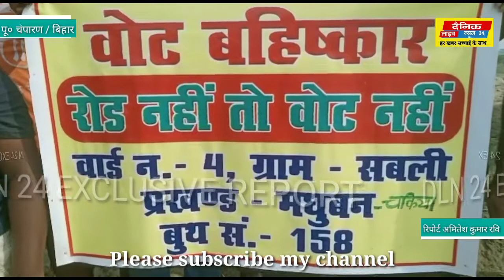रोड नहीं तो वोट नहीं वोट का बहिष्कार करेंगे नरहर पकड़ी गाँव के लोग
चकिया पूर्वी चंपारण से अमितेश कुमार रवि की रिपोर्ट

चकिया। राज्य में हाई स्पीड सड़कों की जाल बिछ रही है।वहीं प्रखंड क्षेत्र का नरहर पकड़ी एक ऐसा गांव है जो बरसों से उपेक्षित है।गांव के बीच से गुजरने वाली सड़क जो प्रखंड मुख्यालय सहित अन्य शहर को जोड़ती है।यह सड़क कच्ची है। इस सड़क को ग्रामवासी पक्की करण के लिए जनप्रतिनिधियों सहित सक्षम अधिकारियों से मांग करते रहें हैं परन्तु दशकों बीतने के बाद इनकी मांगे पुरी नही हुयी।वहीं इस गाँव का भौगोलिक बनावट भी जटिल है। तीन तरफ़ से बुढी गंडक नदी से घिरा है तथा  प्रत्येक वर्ष बाढ़ का दंश झेलता है।बरसात के दिनों में खासे परेशानियों का सामना करना पड़ता है। गांव चारों तरफ से पानी से घिर जाता है फिर आवागमन का एकमात्र साधन नाव बचता है जिसके सहारे लोग दूसरे गांव या शहर से आवागमन करते हैं तथा अधिकतर लोग  गरीबी रेखा के नीचे जीवन बसर करते हैं।इस गांव की आबादी लगभग एक हजार की है जो अति पिछड़ा तथा दलित वर्ग से हैं।
बरसात के दिनों में जब बाढ़ का पानी नदी में आता है तो चारों तरफ पानी से घिर जाता है तथा सड़क पर तीन से चार फीट पानी बहने लगता है। समस्या के स्थायी समाधान के लिए सड़क पर पुल के साथ पक्कीकरण की मांग जनप्रतिनिधियों तथा सक्षम अधिकारियों के समक्ष की जाती रही लेकिन उनके द्वारा सिर्फ आश्वासन दिया गया परन्तु सार्थक पहल नहीं किया गया। मुलभुत सुविधा मे शामिल सड़क के लिए होने वाले विधानसभा चुनाव में मतदान का बहिष्कार करने का निर्णय लिया गया है बताते चलें कि यह गांव मधुबन विधानसभा के सबली  गांव  को जोड़ता है।उस गांव में भी बड़ी संख्यामेंअति पिछड़ा व दलित  समाज के लोगों की आवादी है। दोनों गांव की समस्या एक जैसी हैं।